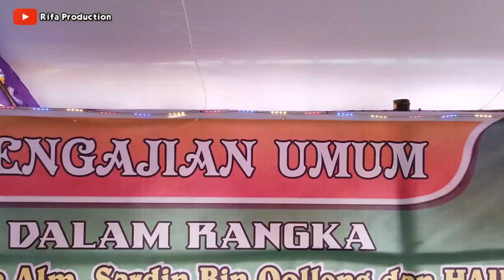TAUBETAN NASUHA II DALAM RANGKA MEMPERINGATI 1000 HARI WAFATNYA ALM.SARDIN BIN QOLLENG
Dengan rahmat & izin Allah SWT. Kami bisa mengabadikan langsungTausiah/ceramah agama KH. Kholil yasin, KH. Musleh adnan Dll. Semoga dapat bermanfaat bagi kita semua. Amiin...

Tonton videonya sampai selesai, agar tidak terjadi kesalahfahaman atas semua isi ceramah dalam channel ini.